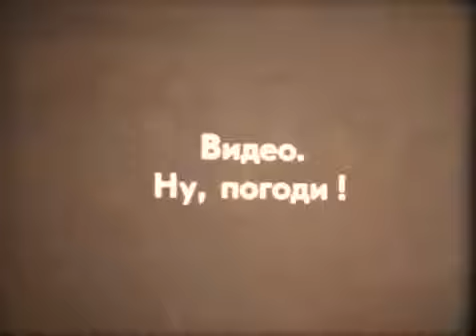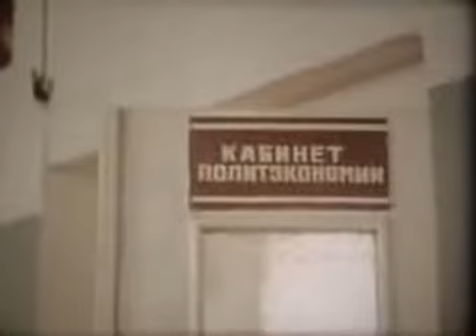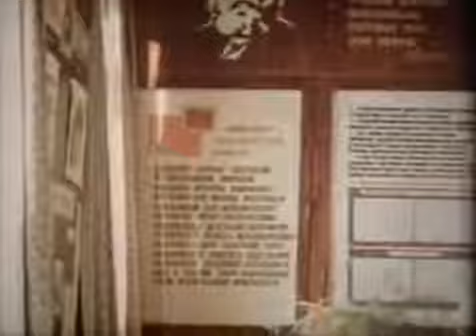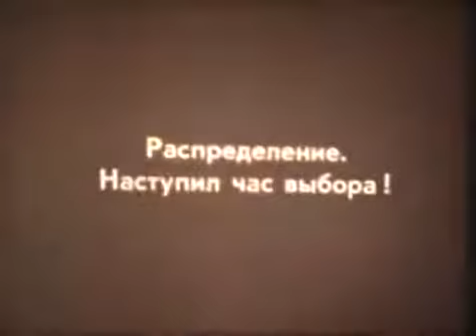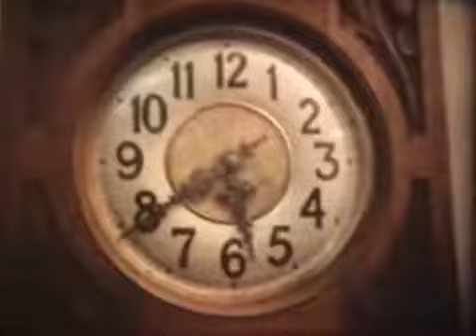1988 г. Кинотехникумы РСФСР приглашают. По заказу ГОСКИНО СССР. Док. фильм СССР.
Фильм рассказывает о кинотехникумах нашей страны, в которых готовят специалистов по кинооборудованию. В лёгкой, романтической форме, показаны студенты из разных городов, и жизнь в кинотехникумах.